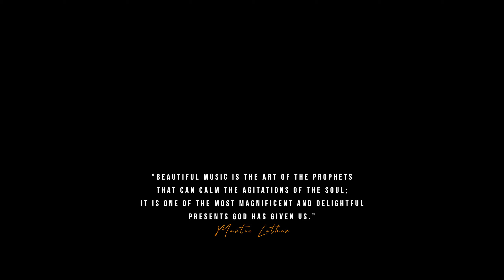Beautiful Ambient/Piano/Mode Classical Music - The mist By Ryan Lovell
Track: The Mist
Ambient/ Modern Classical / Piano

ARTWORK DETAILS:
Sergey Svistunov

NOTE:
All the music tracks and artworks I will feature on this channel belongs to the original artists. If you have any queries regarding the permissions and licensing, kindly contact the artist directly.
If any artist, producer or label has an issue with any of the uploads please get in contact with me and I will delete it.